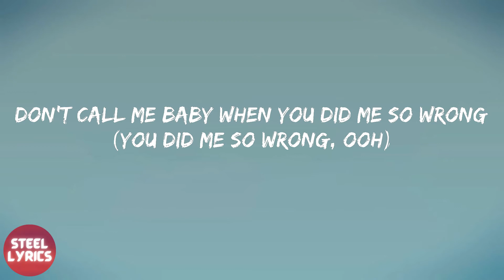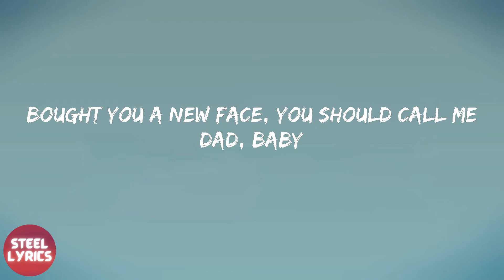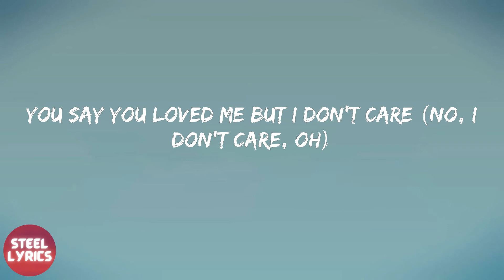Post Malone - One Right Now (lyrics)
Lyrics One Right Now - Post Malone:
Na-na-na-na, na-na
Na-na-na-na, no
Yeah, yeah
Said you loved me but I don't care
You say you loved me but I don't care
So just me leave me alone now
You say you loved me but I don't care (no, I don't care, oh)